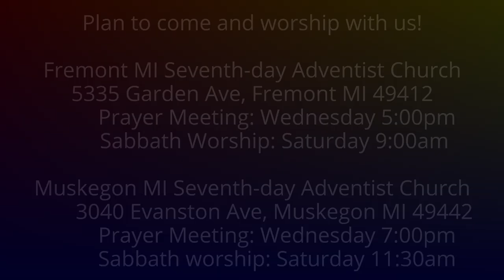The Weeping Prophet Jeremiah 51:57-58 When Rebellion Burns Out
Is human rebellion like a fire that burns itself out?